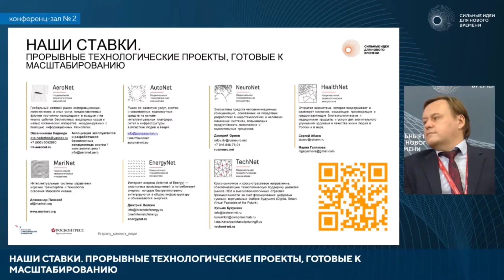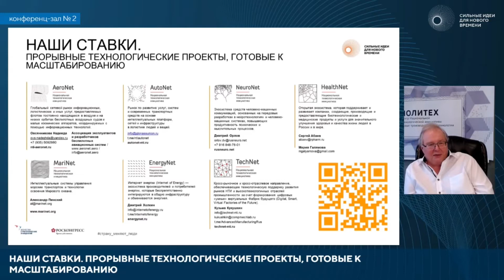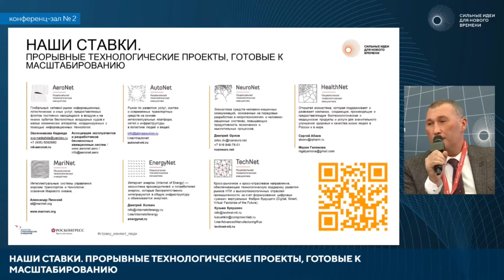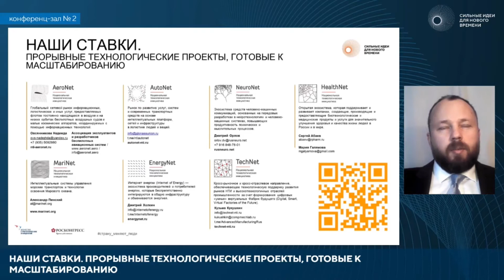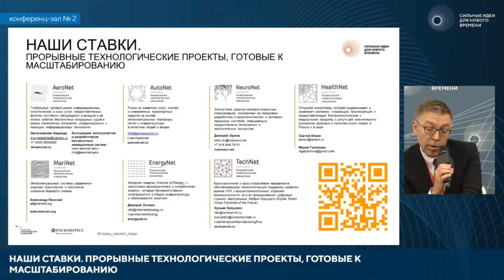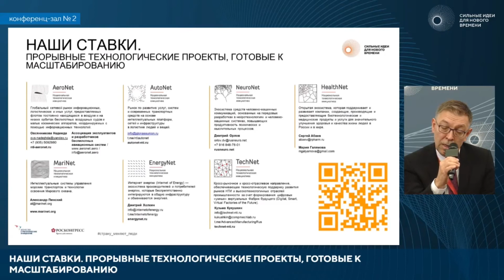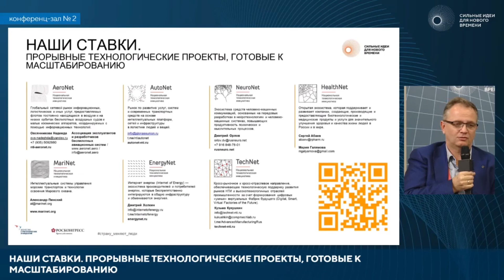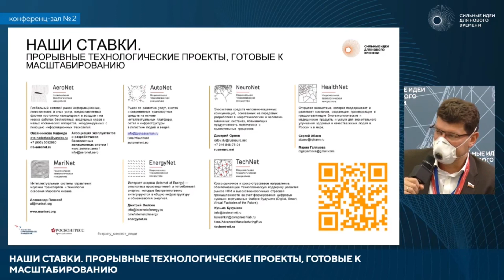Выступление А.И. Боровкова на Форуме «Сильные идеи для нового времени» (22:43 - 30:37)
Выступление А.И. Боровкова 22:43 - 30:37

11 – 13 ноября 2020 года состоялся Форум «Сильные идеи для нового времени». Соорганизаторами Форума выступают Агентство стратегических инициатив (АСИ) и Фонд Росконгресс. В работе форума принимали участие члены правительства Российской Федерации, представители бизнеса, различных некоммерческих организаций, науки. К участию в форуме приглашены авторы наиболее перспективных идей, которые отбирались в рамках регионального этапа конкурса «Сильные идеи для нового времени».

11 ноября 2020 года проректор по перспективным проектам Санкт-Петербургского политехнического университета Петра Великого (СПбПУ), руководитель Научного центра мирового уровня «Передовые цифровые технологии», Центра компетенций НТИ «Новые производственные технологии» СПбПУ, лидер (соруководитель) рабочей группы «Технет» НТИ Алексей Боровков выступил на круглом столе «Наши ставки. Прорывные технологические проекты, готовые к масштабированию».

Круглый стол был посвящен обсуждению приоритетных направлений деятельности новых технологических рынков будущего («Net»), ключевых проектов, достигнутых результатов.

Источник: ideas-forum.ru